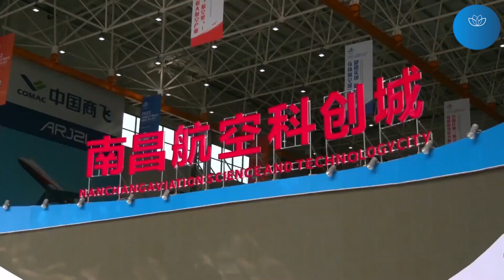ÇİN HAVACILIK ENDÜSTRİSİ KONFERANSI VE NANCHANG AİR SHOW' DA AKROBASİ GÖSTERİLERİ DÜZENLENİYOR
2022 Çin Havacılık Endüstrisi Konferansı ve Nanchang Air Show, Cuma günü Çin'in doğusunda yer alan Jiangxi eyaletinin merkezi Nanchang'da başladı.

Üç gün sürecek etkinlikte çarpıcı akrobasi gösterileri sahnelenecek.

CHEN YUSHAN, Xinhua muhabiri:

"2022 Çin Havacılık Endüstrisi Konferansı ve Nanchang Air Show, 2019 yılından bu yana her sene Çin'in doğusunda yer alan Jiangxi eyaletine bağlı Nanchang şehrinde düzenleniyor. Etkinlikte Çin'in havacılık endüstrisindeki en son teknolojisi sergileniyor. Etkinlik takvimine göre, Çin Halk Kurtuluş Ordusu (PLA) Hava Kuvvetleri burada çok sayıda uçak sergileyecek. Öte yandan Rusya ve Güney Afrika'dan gelen ekipler de nefes kesici akrobasi gösterileri sergileyecek."

Xinhua Haber Ajansı muhabirleri, Çin'in Nanchang şehrinden bildiriyor.